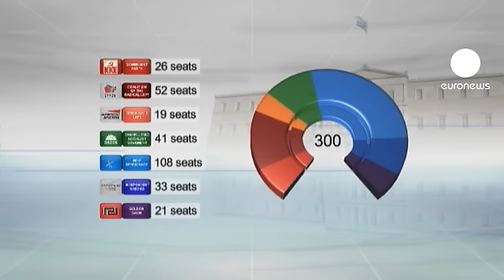Le casse-tête grec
Mission impossible, casse-tête, défi insurmontable... Il ne semble pas y avoir de mot assez fort pour évoquer la formation d'un nouveau gouvernement grec. Mais que se passera-t-il si le chef de la gauche radicale Syriza, Alexis Tsipras échoue à son tour? Car c'est bien là, le scénario le plus probable...

Au vu de la composition du nouveau parlement, né des législatives de dimanche, Syriza n'a que peu de choix et il s'est déjà réduit: les communistes du KKE refusent toute alliance. Restent les élus de Gauche démocratique mais ils ne sont pas assez nombreux pour obtenir une majorité. Et la probabilité d'un gouvernement minoritaire est peu tenable.

En cas d'échec, ce serait au tour du Pasok, arrivé 3e, de tenter de former un cabinet. Mais là encore il y a peu de chance que les négociations menées par Evangelos Venizelos aboutissent. Il est vrai qu'il a bien évoqué la renégociation du plan d'aide ces derniers jours, mais le soutien de Syriza semble malgré tout peu probable.

Dernière option : de nouvelles élections législatives mi-juin. Syriza et la gauche démocratique pourraient alors décider de s'allier pour former la première force politique du pays et ainsi bénéficier du bonus de 50 sièges offert au premier parti du parlement.

L'alliance Syriza-Gauche démocratique pourrait suffir à obtenir une majorité selon les instituts de sondages.  La première mission que se donnerait alors Alexis Tsipras serait celle-ci:  "La dette nationale devrait être étudiée par une commission internationale, il faut que son remboursement fasse l'objet d'un moratoire et qu'une solution européenne équitable et viable soit exigée. La crise n'est pas propre à la Grèce, il s'agit d'une crise européenne et une solution devrait être exigée dans un cadre européen".

Pour y parvenir, Alexis Tsipras voit dans l'élection de François Hollande à la tête de la France une petite lueur d'espoir et un appui de taille. Il veut le rencontrer. C'est l'idée du moins d'austérité et plus de relance, de croissance, qui évidemment le séduit.

En attendant, la Grèce doit faire face à des échéances financières. Pas de soucis pour la tranche de 5,2 milliards d'euros qui doit être versée ce jeudi.

Mais le pays risque le défaut de paiement fin juin. Car dans l'intervalle, les bailleurs de fonds et le gouvernement grec sont sensés négocier une nouvelle tranche d'aide de 30 milliards d'euros. Une paralysie politique rendrait les discussions impossibles.